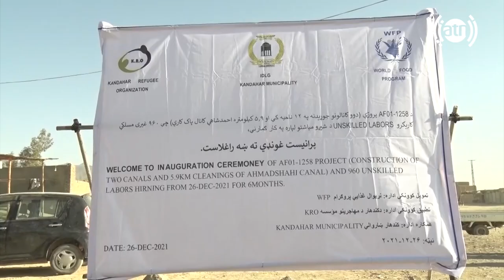Ta Sham (Till Evening): With Nematullah Barakzai - EP 04/ تاشام: با نعمت الله بارکزی - قسمت ۰۴